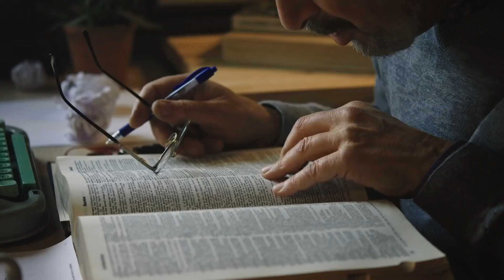11 AMAZING FINDS AT THE BOTTOM OF THE OCEAN | Mogol TV ENG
As you know, scientists have explored only 5% of the world's oceans. Deep waters are fraught with an incredible amount of the unknown. But you can learn about 11 amazing finds of artifacts at the bottom of the ocean from this video on the Mogol TV ENG. These finds amazed even archaeologists. 🌈 Previous video